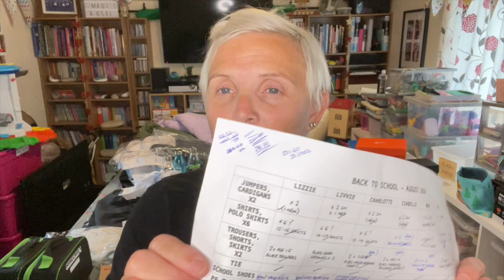BACK TO SCHOOL | HUGE SHOPPING HAUL | Large Family Vlogs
Here it is, its the long awaited back to school shopping haul Vlog!! So, Zoe has meant to do the back to school shopping haul Vlog sooner but it has taken a few weeks to finally get the huge number of orders together. Well we now have pretty much everything we need for the kiddies to go back to school so Zoe decided to get it all together on the dining room table and Vlog about it all 😊 As usual Zoe doesn't disappoint, she Vlogs about each child individually, what they have asked for, what she has bought including Uniform, coats, bags, shoes, lunch boxes, drinks bottles and most importantly she shows you her spread sheet, talks about the budget and how much it all cost this year 🥴 We really hope you enjoy the video, please subscribe to our channel, drop us a like and leave a comment we would really appreciate it x

ᴄᴏɴɴᴇᴄᴛ ᴡɪᴛʜ ᴜꜱ (ᴛʜᴇ ꜱᴜʟʟɪᴠᴀɴ ꜰᴀᴍɪʟʏ)